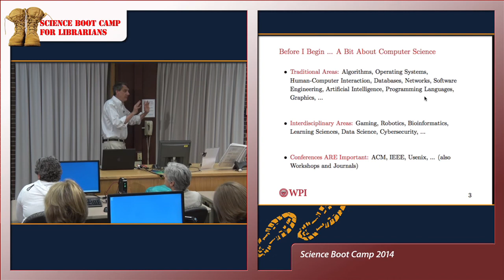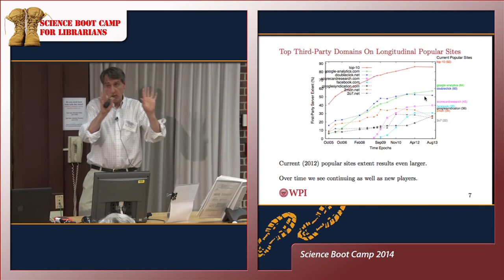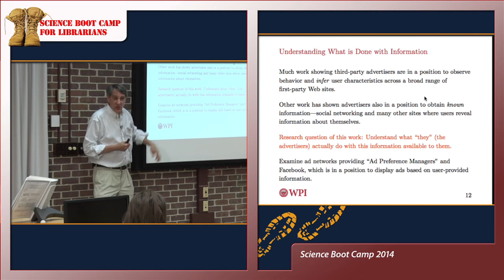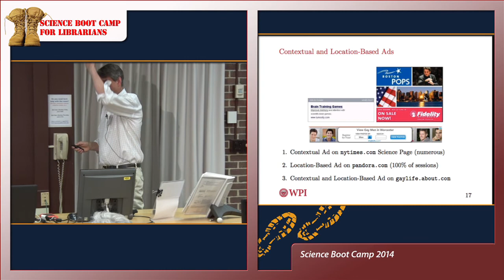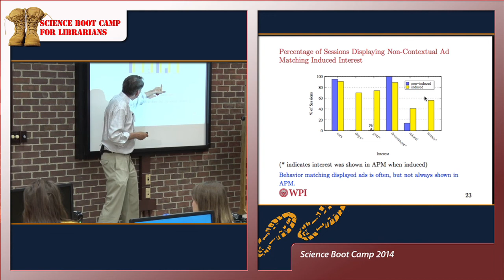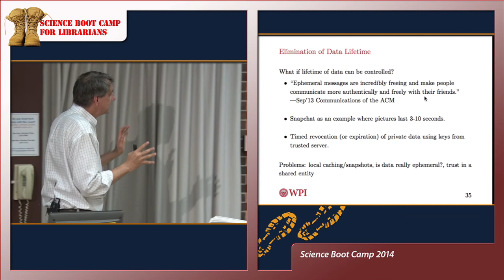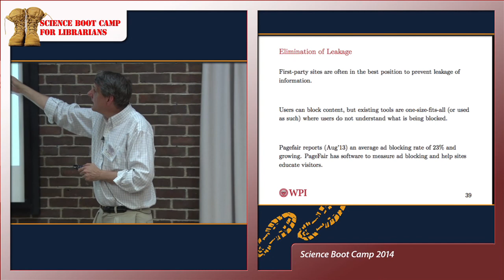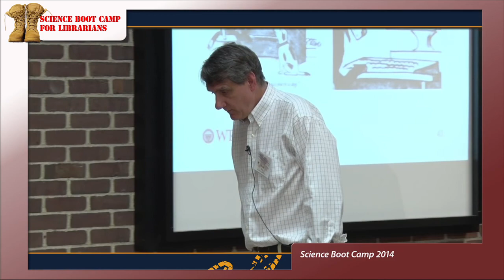Session 01A: Craig Wills